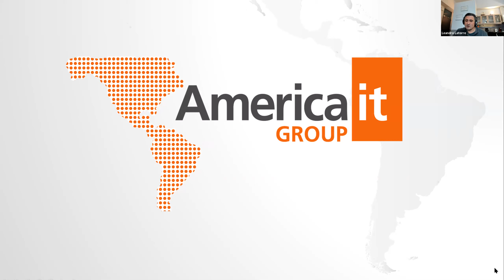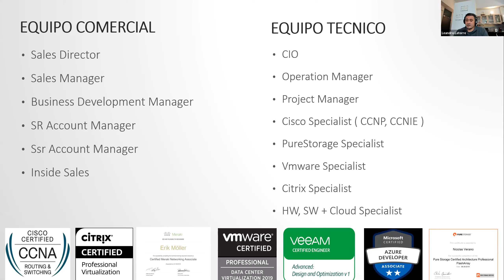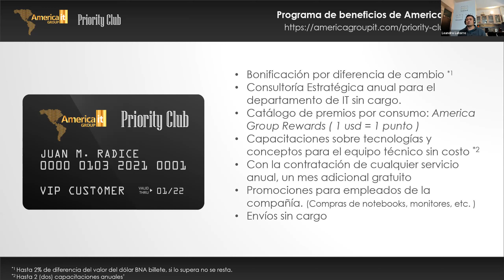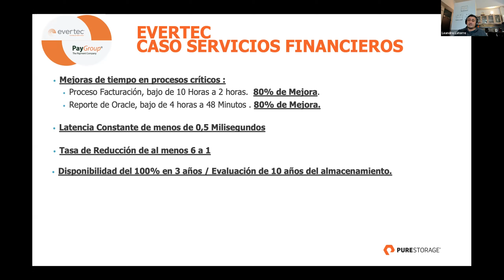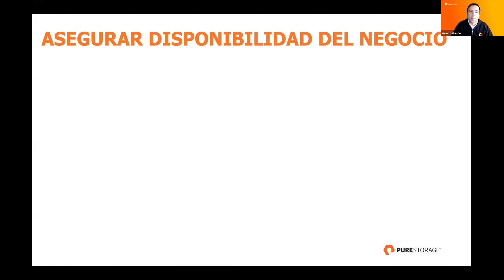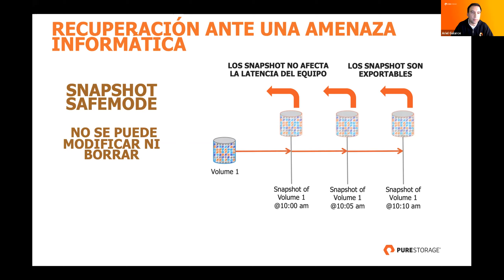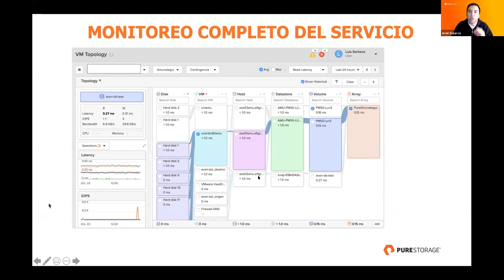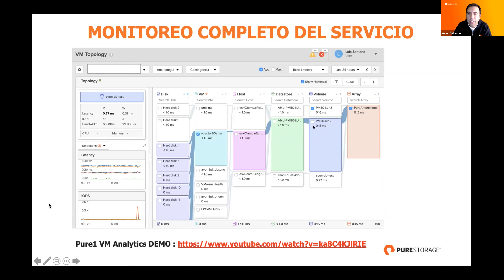Workshop PureStorage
Todo lo nuevo de PureStorage que tenes que saber!!!